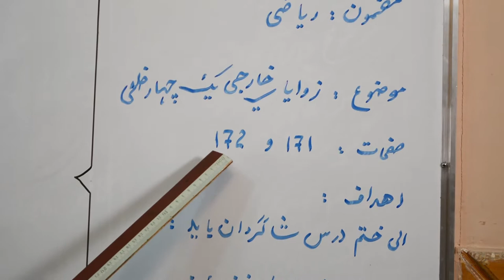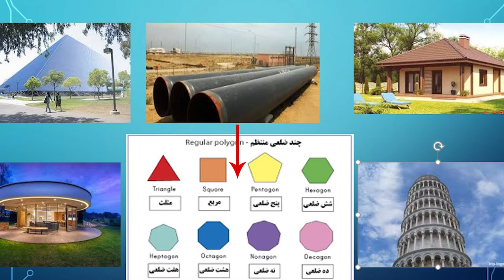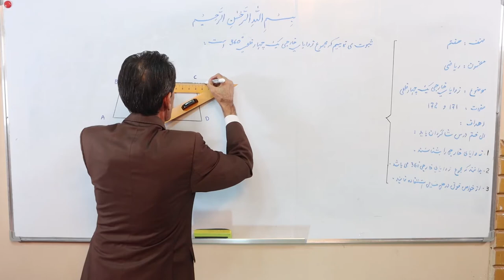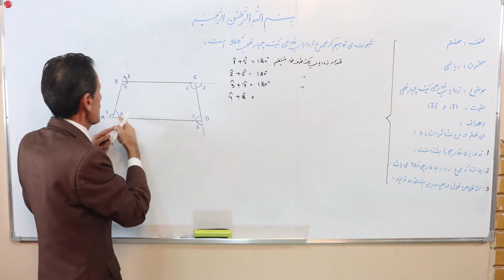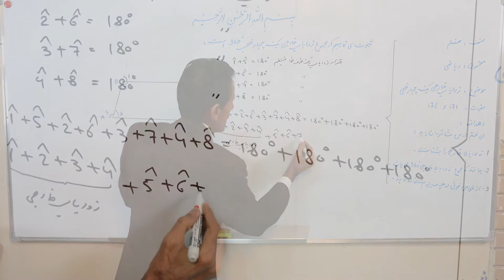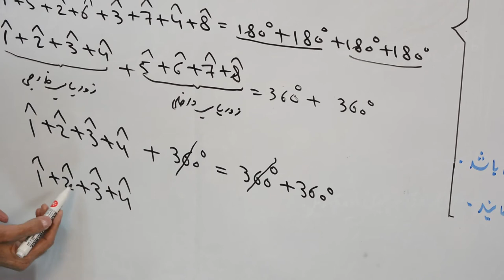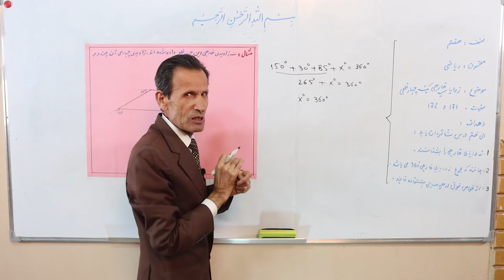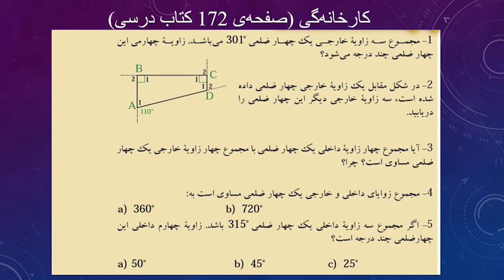زوایای خارجی یک چهار ضلعی (مضمون ریاضی صنف هفتم( (ویدیو)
این کلیپ آموزشی که در آن درس «زوایای خارجی یک چهار ضلعی» مربوط مضمون ریاضی صنف هفتم مکاتب افغانستان توسط استاد ستار بهادری شرح گردیده، از سوی کتاب‌خانه درخت دانش تهیه شده است.